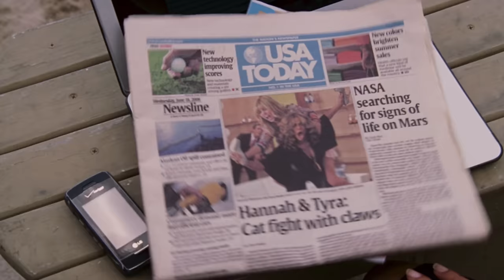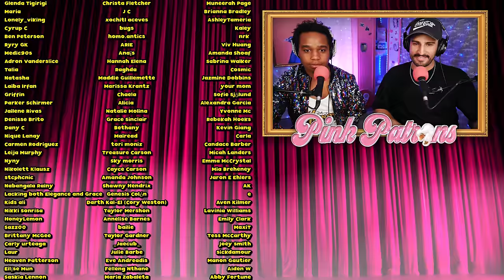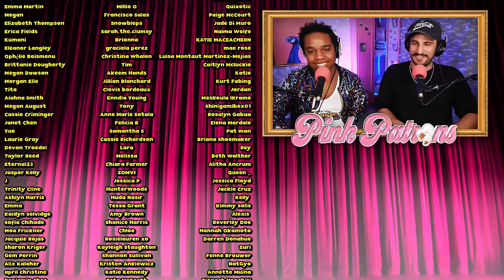*Hannah Montana The Movie* has AMAZING MUSIC but we HATE the guy...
Reaction Commentary to "Hannah Montana The Movie" starring Miley Cyrus, Lucas Till, Emily Osment, Billy Ray Cyrus, Jason Earles, Mitchel Musso, Taylor Swift, Melora Hardin, Natalia Dyer, and character actress Margo Martindale || Based on the Disney Channel original series